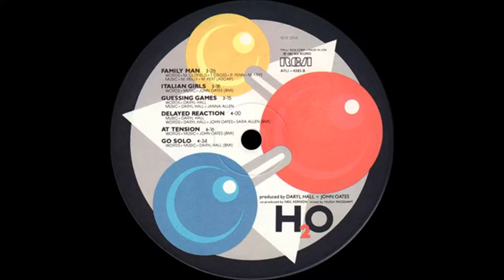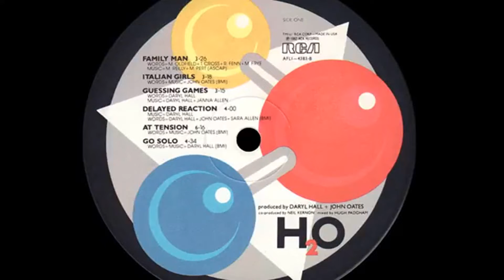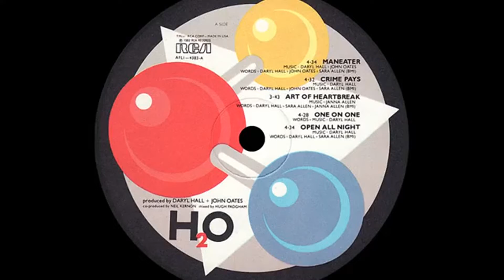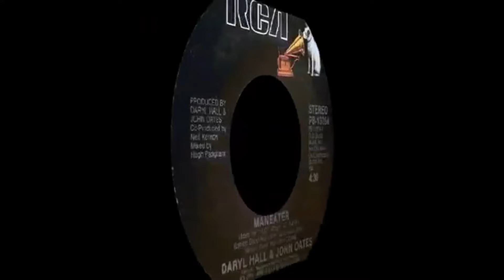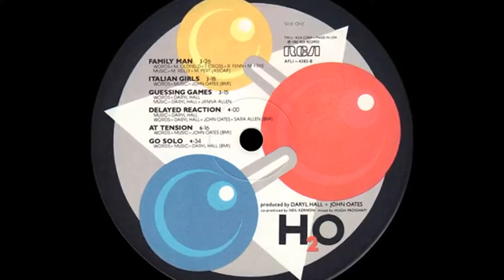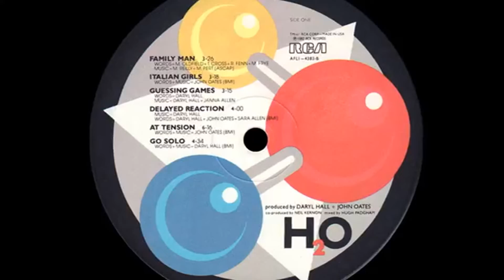Daryl Hall & John Oates ~ Maneater 1982 Version